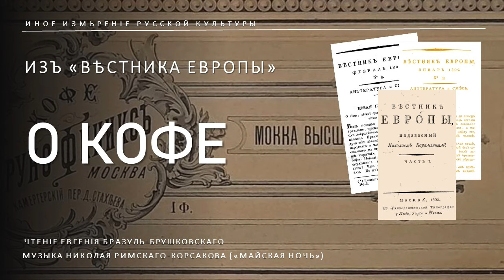О кофе | Вѣстникъ Европы (Иное измѣреніе русской культуры)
Познавательный и забавный очерк о кофе из "Вестника Европы" за 1803 год.

"Вестник Европы" - журнал, который начал издавать в 1802 году Николай Михайлович Карамзин, был вовсе не первым редакторским и издательским его опытом. Литтература (да-да, именно так, с двумя "т"), политика, история, география, курьезы и анекдоты - одним словом, невозможно представить себе русскую культуру первой половины XIX века без этого замечательного издания. Переводы с французского, перепечатки из парижских журналов, оригинальные публикации, оригинальные, но выдаваемые за переводные, статьи и стихотворения и, прежде всего, обильно представленное творчество самого Николая Михайловича - все это делает близкое знакомство с этим журналом не только необходимым, но и чрезвычайно приятным благодаря легкости изложения, счастливо соединяющейся на его страницах с глубиною обсуждаемых вопросов.